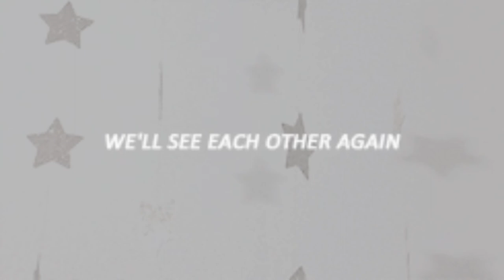《ASMR NORMAL COMPILATION》Slimeowy 【Stella Slimes】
Hey Everyone,
Today I have compiled some Slimeowy Videos on Instagram
I would also like to say that you may request your favorite Slimer or Slime video and i will make a compilation of them :)
Please enjoy this compilation!
‼️ No person (with the exception of MeowMeow. 2) May re upload this video without the permission of me. Permission is required to reupload my videos.
❕ I do not own Slimeowy or any slime made by them.